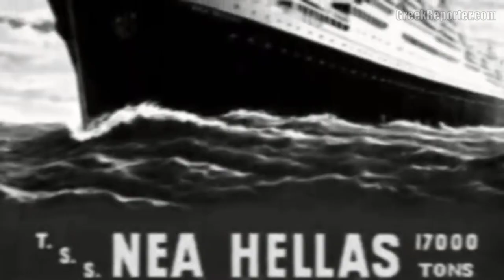Nea Hellas: A Piece of Greek American History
For thousands of Greeks and their familes, the Greek American dream started aboard the historic TSS "Nea Hellas." Full story